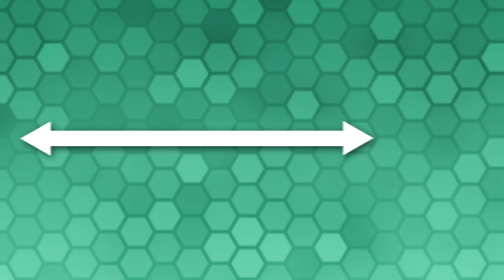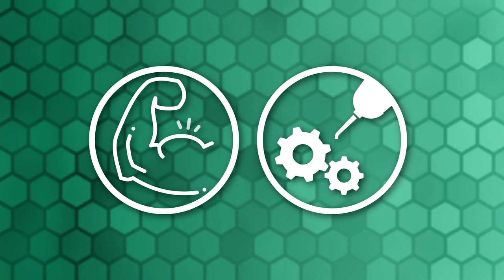Episode 4: Planetary Roller Screw Drive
– In the fourth episode of the explainer video series, Ralf Jehle from Machine Design describes exactly what a planetary roller screw drive is and the benefits it offers: double power density, high operational safety, long service life, and much more besides. There is also a five-year warranty on the planetary roller screw drives, which ARBURG develops and builds itself. To make the subject even easier to understand, what we call a beacon provides additional graphic information.